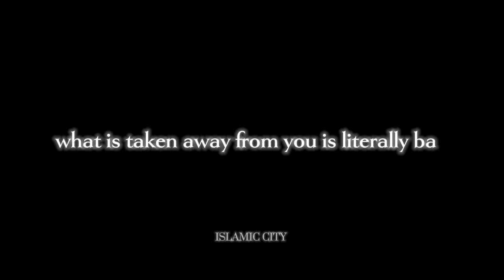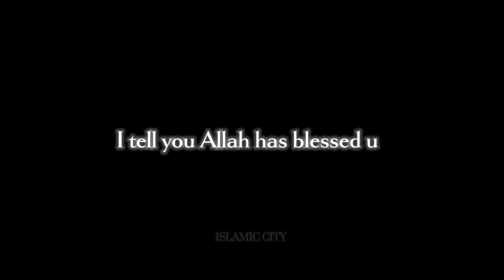Your WORSHIP Is Not ENOUGH 😨|Mufti Menk|ISLAMIC CITY